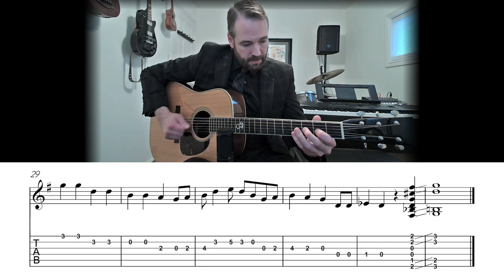Turkey in the Straw - Bluegrass Flatpicking Guitar Lesson (Sheet Music + TAB)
Turkey in the Straw (Traditional American)